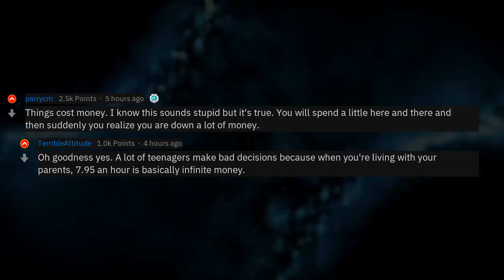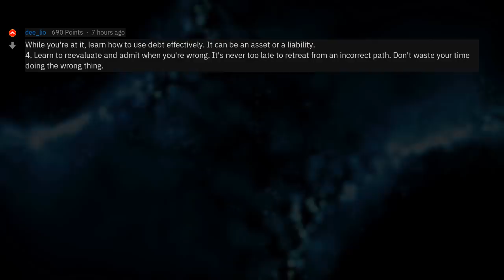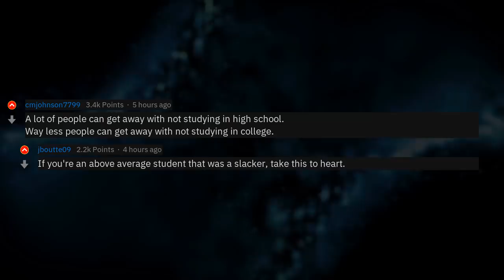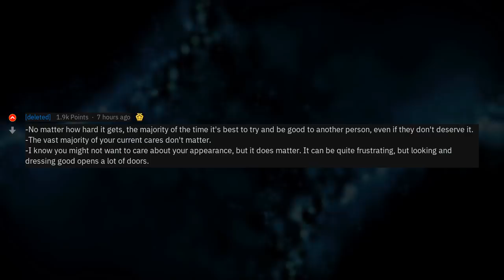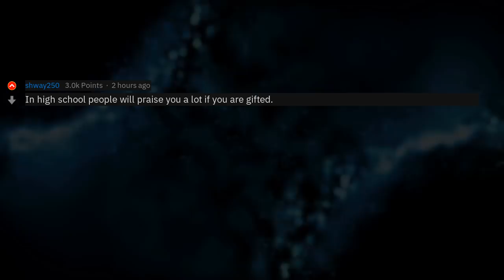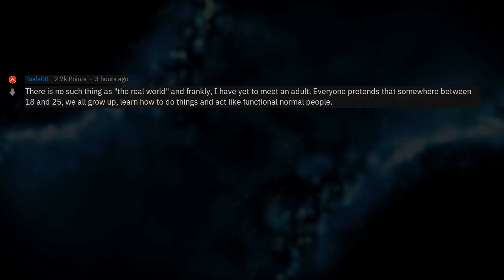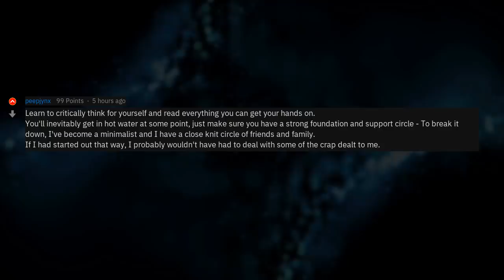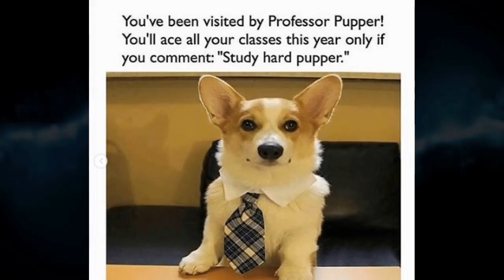What Should Every Teen Know? (Teenager Stories r/AskReddit)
▶ Fresh AskReddit Stories: Adults of reddit, what is something every teenager should know about "the real world"? 🔥 2nd channel with exclusive Reddit stories!